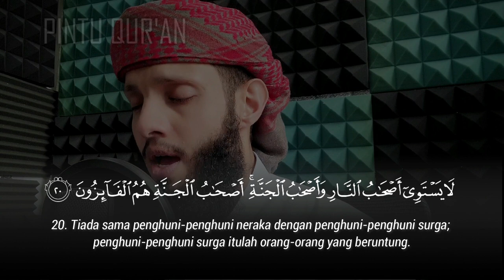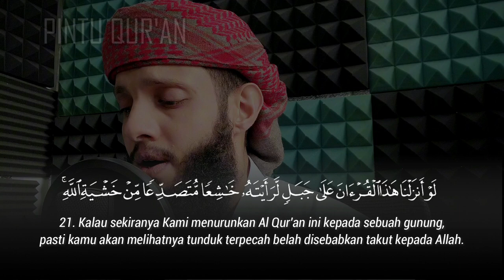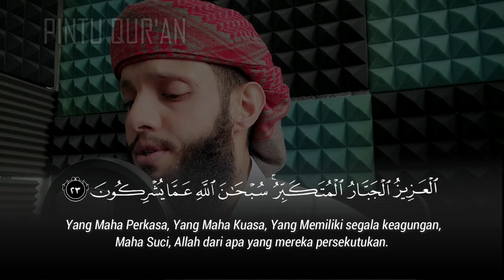Surah Al- Hasyr | ياسر الزيلعي